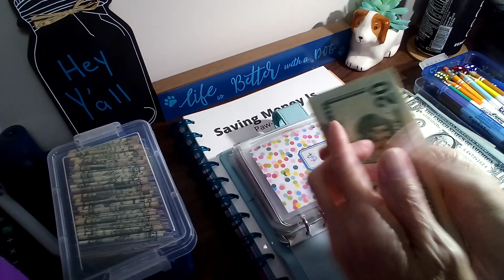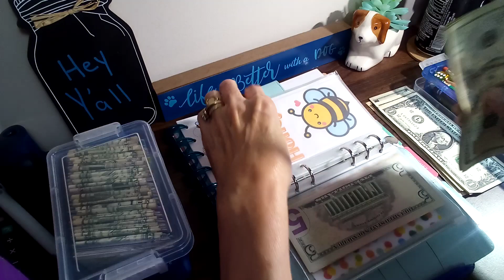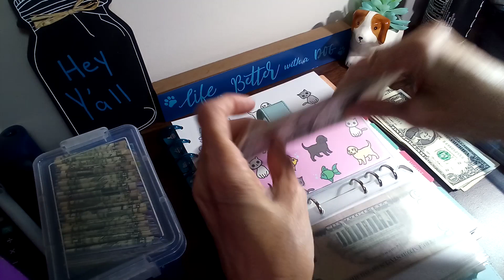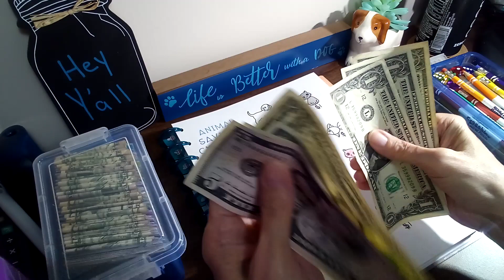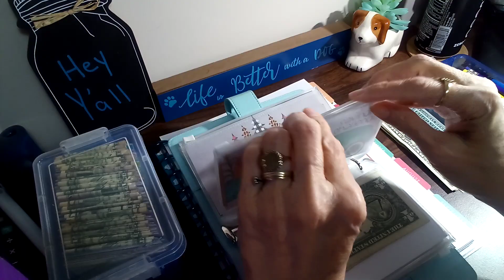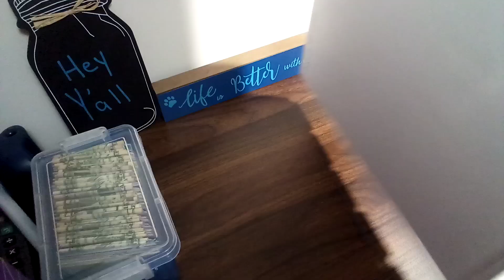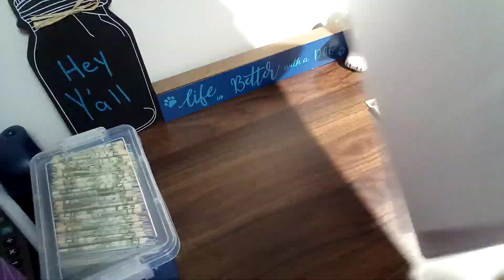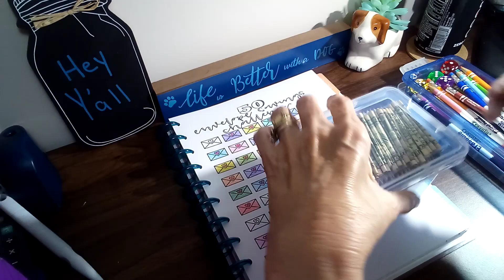Finishing August Monthly Challenge.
Saving Money On A Low Budget. @lisagratefulme  @JamiesRealisticLife